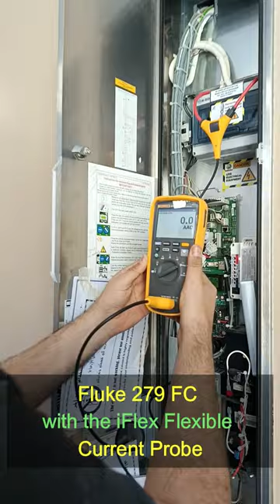Fluke 279 FC Thermal Multimeter with the iFlex Flexible Current Probe2 مالتيميتر / كلامبميتر فلوك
Fluke 279 FC Thermal Multimeter with the iFlex Flexible Current Probe مالتيميتر / كلامبميتر فلوك

Fluke 279 FC True-rms Thermal Multimeter
Fluke 279 FC Wireless True-RMS Thermal Digital Multimeter
The 279 FC multimeter is a full-featured multimeter with built-in thermal imager that reveals hot spots that may indicate electrical issues quickly and safely.

Thermal imaging multimeters are a first-line troubleshooting tool for electrical equipment that can check hot spots on high-voltage equipment and transformers, and detect heating of fuses, wires, insulators, connectors, splices and switches. Scanning with the 279 FC's thermal imager reveals many electrical issues rapidly and from a safe distance. By combining two tools into one, this thermal multimeter lightens the load and increases productivity.

Expanded functionality

This digital multimeter is compatible with iFlex® (a flexible current clamp) to expand your measurement capabilities and get into tight, hard to reach spaces for current measurement (up to 2500 A AC). This electrical multimeter has a large full-color LCD screen makes for easier and clearer viewing of images and readings.

The 10 hour+ rechargeable battery keeps you going all day long under normal conditions.

Communicate your results

With built-in Fluke Connect®, transmit results wirelessly to a smartphone and save time on reporting to validate work is complete. Troubleshoot better by instantly trending and monitoring measurements live on your smartphone screen. Create and email reports right from the field.

Other useful features

Full-featured electrical multimeter with built-in thermal imager
15 measurement functions including: voltage ac and dc, resistance, continuity, capacitance, diode test, Min/Max/Avg, current ac with included iFlex current probe, frequency
Low-pass filter for troubleshooting adjustable speed drives Thermal imaging reveals hots spots that may indicate electrical issues quickly and safely
Two-in-one tool is designed to increase productivity – no need to go back to the truck or office to retrieve a shared camera – so you can do more in less time!
iFlex expands your measurement capabilities – get into tight, hard to reach spaces for current measurement (up to 2500 A ac)
Save measurements and images while communicating wirelessly with a smart phone up to 20 feet / 6.1 m away (no obstructions)
102x77 image resolution offers immediate visual cues of hot, potentially troublesome areas
3.5 in /8.89 cm color LCD screen
Rechargeable lithium ion battery allows for a for a full work day (10+ hours) under normal conditions; a second battery option means you will always have a battery ready to install.
Three year standard warranty
Auto power off to save battery power
CAT III 1000 V, CAT IV 600 V measurement category
Designed for durability, built to withstand a 1 m (3 ft) drop, double insulated with raised rubber holster for increased protection
Includes

279 FC TRMS Thermal Multimeter
45.72 cm (18 in) iFlex Flexible Current Probe
(1 pair) TL175 Test Leads
Rechargeable Lithium Ion Battery and Charger
Soft Carrying Case
Hanging strap

WARNING:
This video is for demonstration and educational purposes only. Each demonstration presents risks and hazards that must be fully understood before attempting.